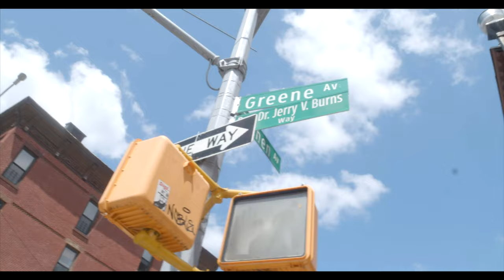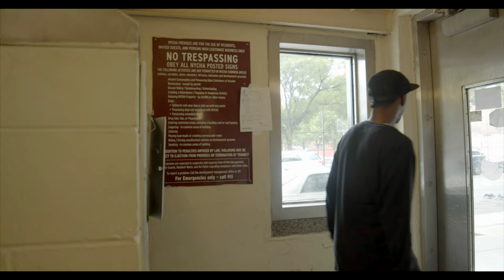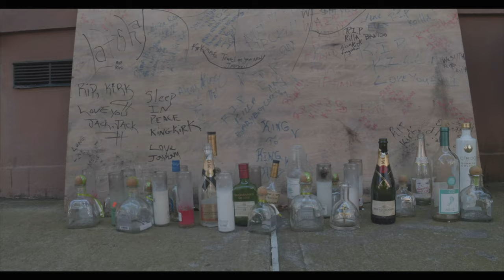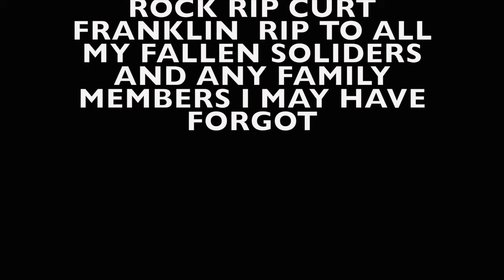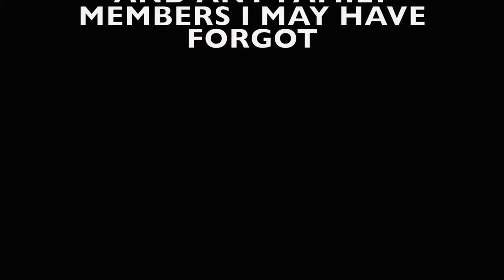grip up the makko story part 1 the movie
rasheen aka makko. a youn man with dreams of becoming a basketball star is side tracked by the streets of brooklyn new york